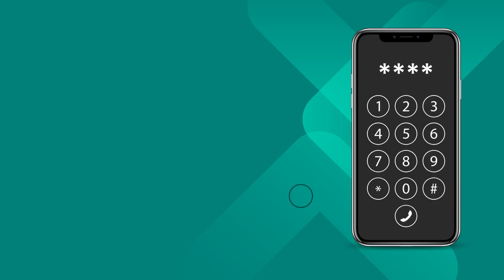How To Update Autosave on XENO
Change your AutoSave settings so that you save as frequently as you like. Dial *165*5*7# to get started today.